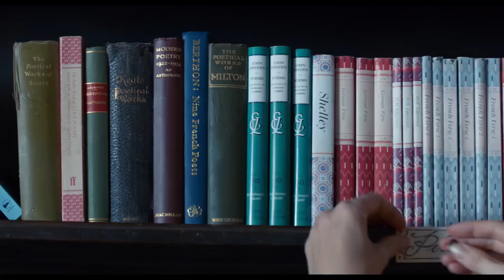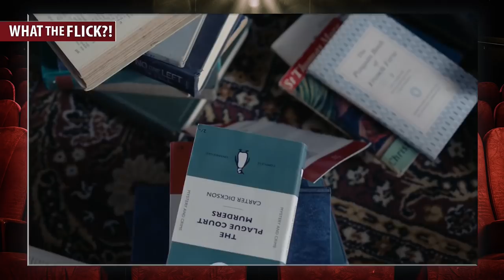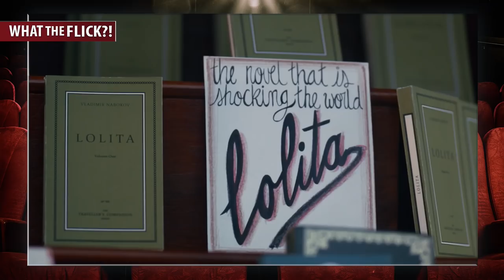REVIEW: ‘The Bookshop’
Christy, Alonso, and Matt rate and review ‘The Bookshop”!

Let us know your thoughts on this film in the comments below!

‘The Bookshop’ starring Emily Mortimer, Bill Nighy, and Honor Kneafsey, directed by Isabel Coixet and reviewed by What the Flick?!

“England, 1959. Free-spirited widow Florence Green (Emily Mortimer) risks everything to open a bookshop in a conservative East Anglian coastal town. While bringing about a surprising cultural awakening through works by Ray Bradbury and Vladimir Nabokov, she earns the polite but ruthless opposition of a local grand dame (Patricia Clarkson) and the support and affection of a reclusive book loving widower (Bill Nighy). As Florence's obstacles amass and bear suspicious signs of a local power struggle, she is forced to ask: is there a place for a bookshop in a town that may not want one? Based on Penelope Fitzgerald's acclaimed novel and directed by Isabel Coixet (Learning to Drive), The Bookshop is an elegant yet incisive rendering of personal resolve, tested in the battle for the soul of a community.”